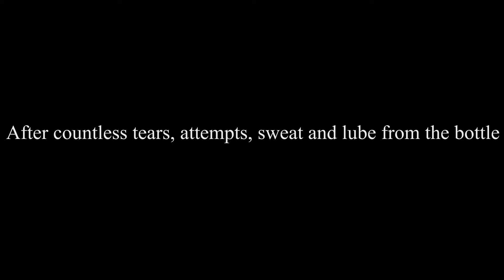COD4 *60FPS* (Deathrun) OwO's Mini Challenge #2: Easy, Med, Hard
Sorry for late upload, busy with school and cant find time to edit. Will try my best.